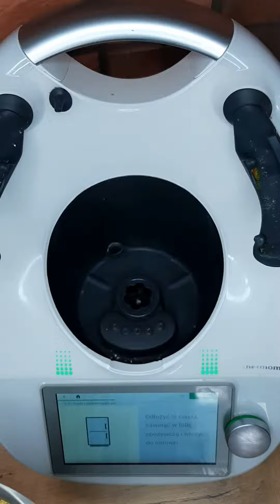#50 Ciasto z jabłkami (apple pie) bez laktozy, bezglutenu | Taste of thermomix 💚🥮🍏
Składniki

Ciasto
110 g masła bez laktozy, zimnego, pokrojonego na kawałki
110 g Kasi bez laktozy, zimnego, pokrojonego na kawałki
250 g mąki kukurydzianej bezglutenowej
200 g maki bezglutenowej Schar
20 g cukru pudru
1 szczypta soli
60 - 70 g wody, bardzo zimnej

Nadzienie
800 g jabłek, obranych, bez gniazd nasiennych, pokrojonych w ćwiartki
120 g cukru, plus 1 łyżka, do posypania ciasta
½ łyżeczki cynamonu, mielonego
3 łyżki skrobi ziemniaczanej
1 jajko, roztrzepane, do posmarowania ciasta